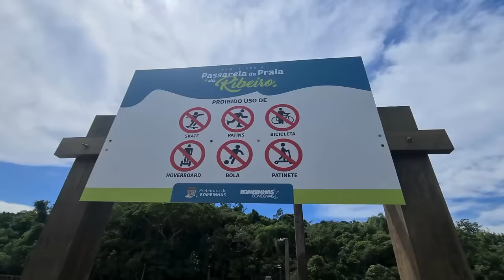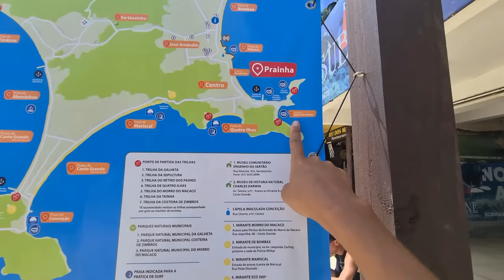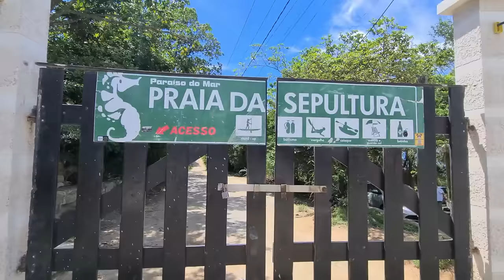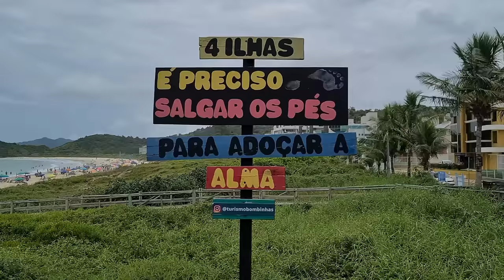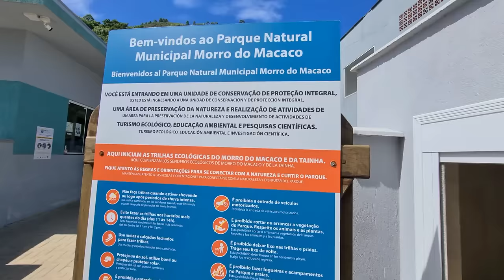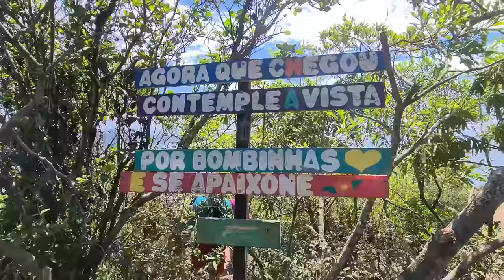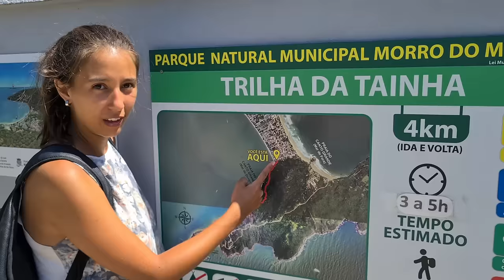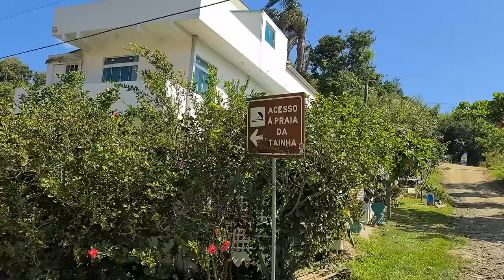👉🏼 Visitamos BOMBINHAS 🏖 [Las playas MÁS lindas de SANTA CATARINA 😍] | Brasil en Motorhome E7-T2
🚐 Te gustan nuestros videos y quéres ayudarnos a sumar kms?

Este video fue filmado en Marzo del 2022

➜ Capítulo 7 - Temporada 2
⛽  SÉ PARTE DEL VIAJE - Ayudanos con el combustible para llegar a Alaska.

👏 Gracias, con tu aporte SUMAMOS KILÓMETROS!🙌🏽
✅ Si querés acompañarnos en nuestro viaje de USHUAIA A ALASKA:
👉 Ingresá a y Uitlizá el código MUNDO10 para obtener un 10% en el pago de tu membresía! Además, nosotros recibimos una comisión, por lo que nos ayudas a seguir viajando.

🚑 5% en ASISTENCIA AL VIAJERO con Assist 365 - Código: Caminando.
🚗 5% en ALQUILER DE AUTO para cualquier lugar del mundo. Código: CAMINANDO
🛌 ALOJAMIENTOS CON BOOKING
​​ 🎁 5% en excursiones con Nordic Travel desde Puerto Iguazú y Salta. Código: CAMINANDOELMUNDO
​​ 🎁 10% en navegación al Canal de Beagle con Patagonia Explorer yendo de nuestra parte
​​ 🎁 10% para hacer Kayak en los Esteros del Iberá con Momento Ibera. Yendo de nuestra parte.

➜ Cada vez que reserves a través de estos enlaces, además de recibir un 🎁, a nosotros nos pagan una comisión que nos ayuda a seguir viaje. ¡GRACIAS! 👏